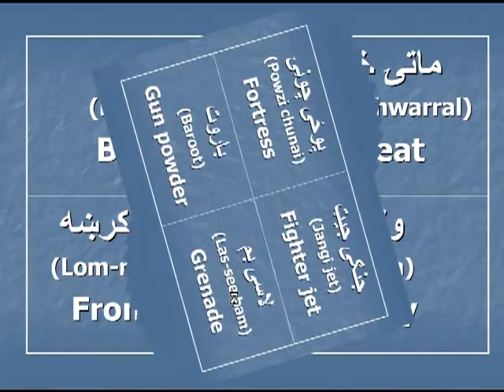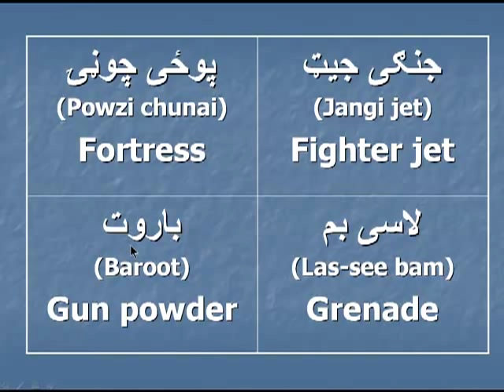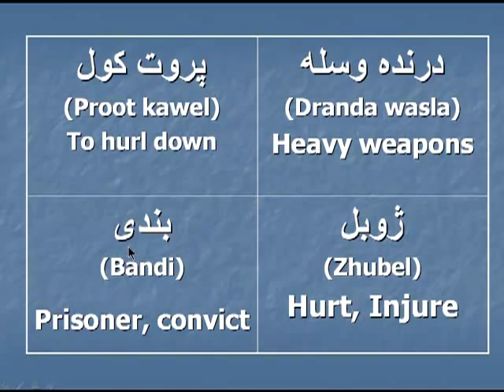Military Terms Part 2